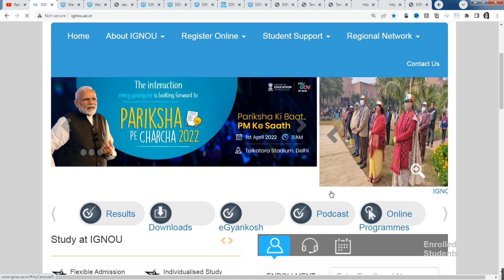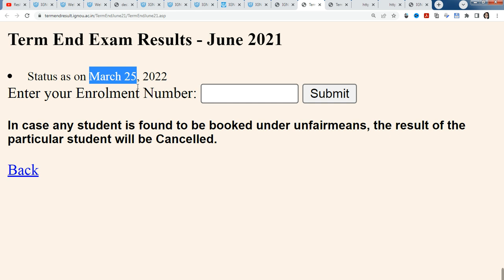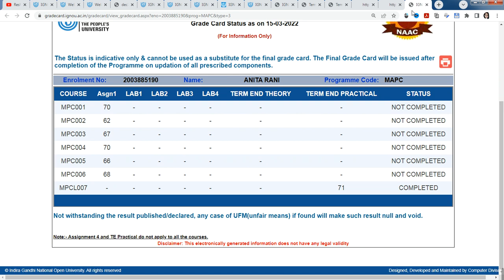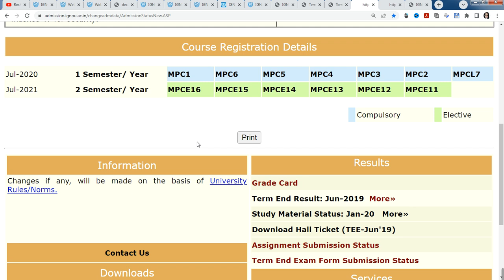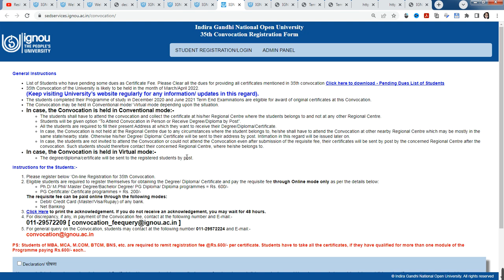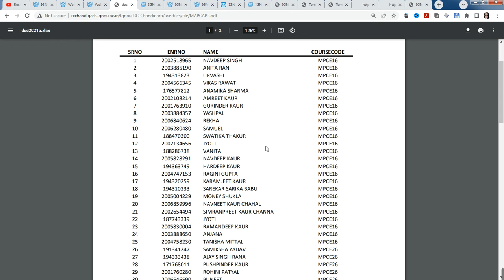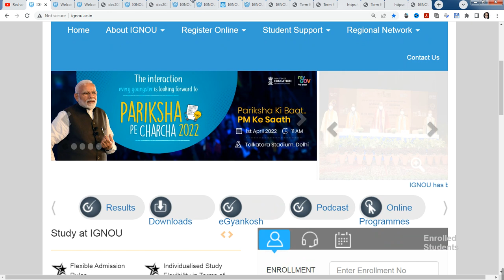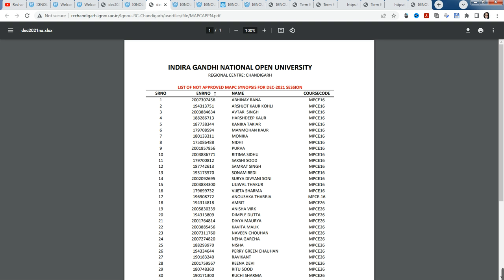ignou 4 Result Announced! | IGNOU Released Public Notice for the 2022 Examination | result update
TOPIC:-
ignou exam update
ignou ph.d result2022
IGNOU JUNE TEE FORM 2022
IGNOU EXAM FORM Kb aayega
ignou exam fees submit online 2022
ignou june 2022 assignmnet submit kb hoga
ignou exam hall ticket
ignou assignmnet 2022 last date
ignou assignmnet 2022 online submit
ignou assignmnet 2022 offline submit kaise kren